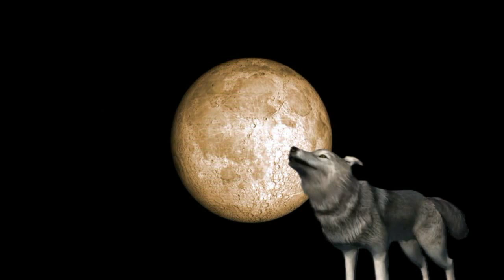Via Crucis vivente YouTube -11° Stazione (Gesù muore in croce)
Luogo: Torre Cajetani (FR) - Italia
Data 18 Aprile 2014 (Venerdì Santo)
Tipo di Manifestazione: Religiosa
Organizzatore: La Parrocchia, Ass.Culturale Parrocchiale "Tra Sogno e Realtà" di Torre Cajetani